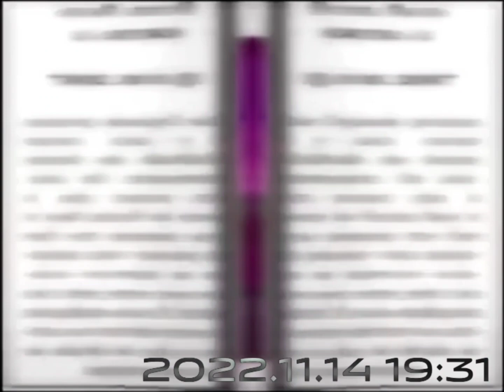The Gummy Bear Song - Long English Version in Slow Volce